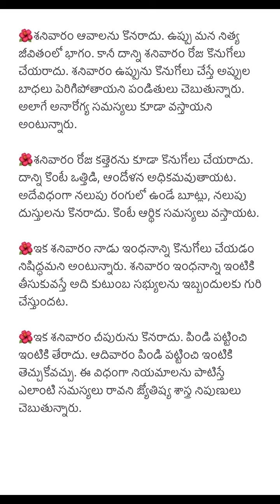జీవితసత్యాలు Part -83।నిత్యసత్యాలు ।ధర్మసందేహాలు మంచిమాటలు|।గృహ నియమాలు